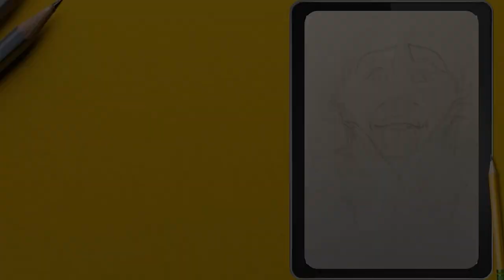YAM CONCEPCION'S CARICATURE / Milaartistique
I would like to share with you how I draw Yam Concepcion's caricature. I met r her at Philfest 2022 in Tampa Florida, where the Filipino community holds the event yearly. At  PhilFest 2022 celebrates everything Filipino! Highlights of the festival include Filipino food and merchandise and non-stop entertainment featuring Tanghalang Pambata Talent Competition for Children, Tawag ng Tanghalan Singing Competition for Adults, Ms/Mrs. PhilFest 2022, Revolution 2022, Yugyugan 2022, and many more!

8-year anniversary - Diamond Ortiz
Safety Net - Riot
Programs:
Adobe Premiere Rush
Canva
Epidemicsounds